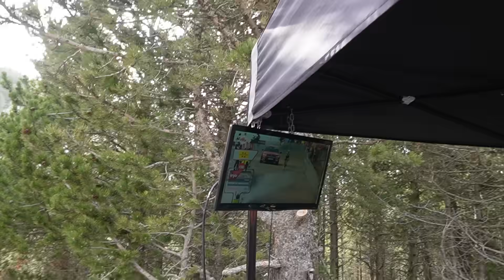SinCadena: Problemas logísticos en la Etapa 3 de Volta a Catalunya | Movistar Team - 2024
En este vídeo podrás ver como en la etapa 3 de Volta Catalunya los auxiliares se han tenido que enfrentar a problemas logísticos para poder atender a los corredores.

🚴‍♂️ MOVISTAR TEAM CYCLING CLUB:

Únete al Movistar Team Cycling Club y podrás disfrutar de ventajas y descuentos únicos, experiencias con el equipo y contenido exclusivo. Hazte socio y forma parte de la familia Movistar Team 👉🏻